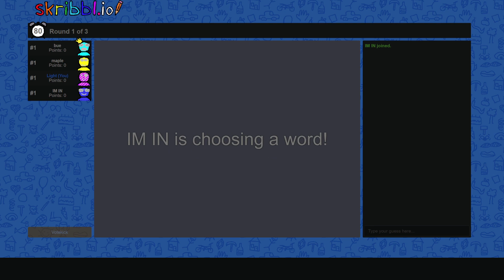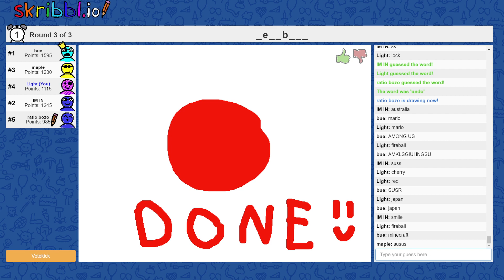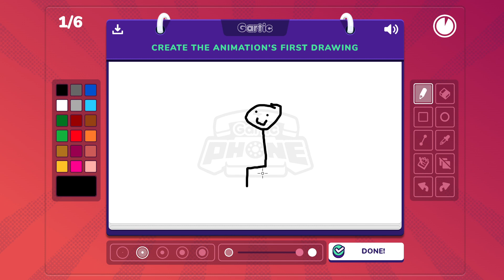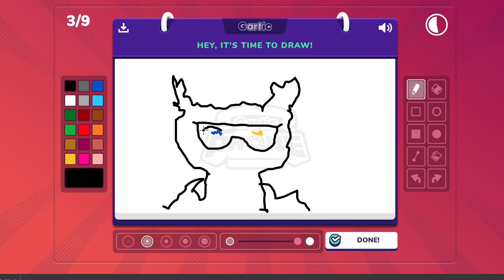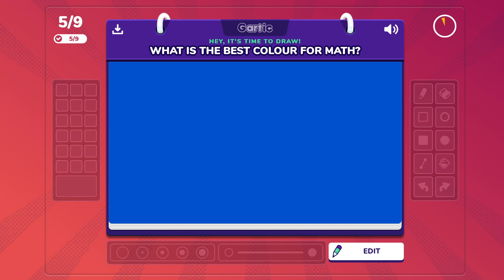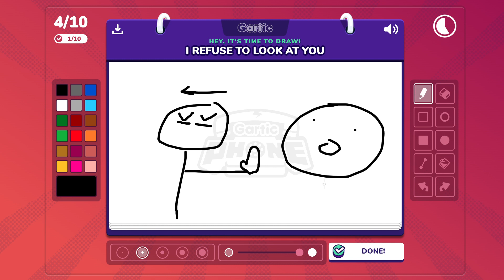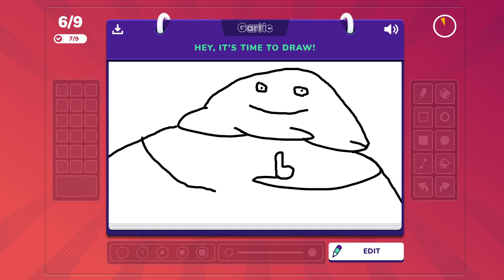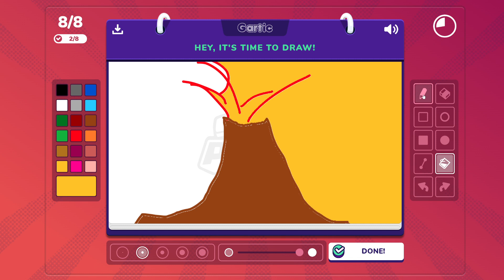Epic GarticPhone with Skybluey and viewers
A gartic vod with some skribblio at the start -- Watch live